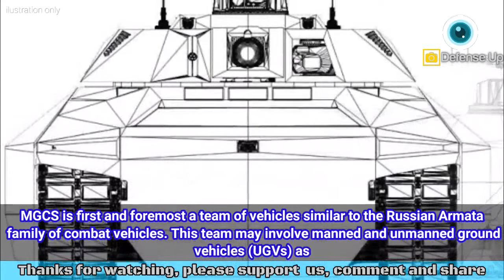German and French next generation main b4ttle tank project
To develop the latest generation of combat vehicles, Germany and France have prepared hundreds of millions of euros in the development of the Main Ground Combat System (MGCS) program in 2021.

Quoting from Defense Blog site, The Forces Operations Blog has reported that France and Germany are looking to spend €200 million for the benefit of the MGCS program in 2021. These funds will allow the three prime contractors, Nexter on the French side and KMW and Rheinmetall on the German side, to start the phase of the building demonstrators of future combat vehicles.

Warning!!!